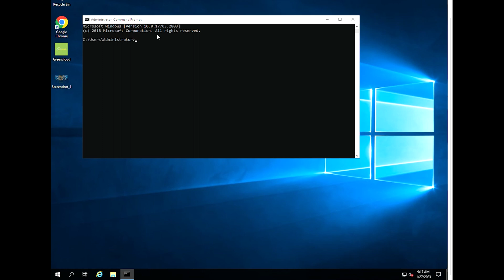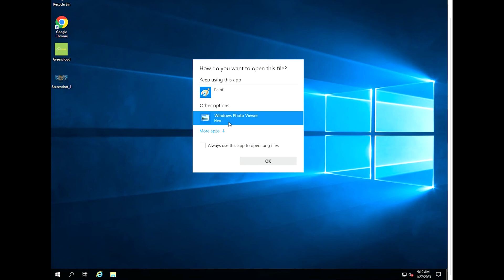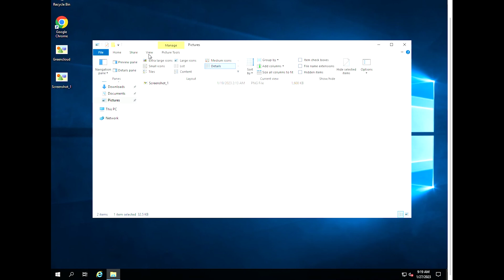How to enable Photo Viewer on Windows Server | VPS Tutorial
By default, Windows Photo Viewer is present but not enabled on Windows Server from the 2016 version. This isn’t a huge problem, that is until you add the RDS role and have users logging into a Server OS. Users like things to just work, so providing them with a familiar way to open images will certainly cut down on the complaints received.